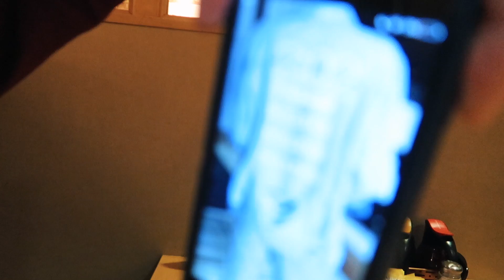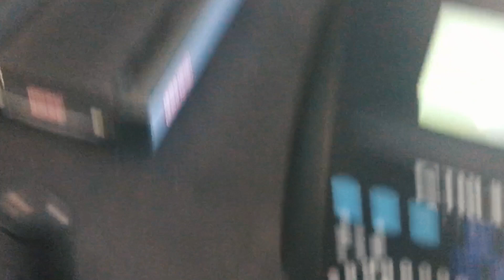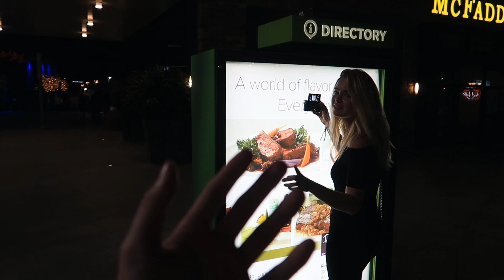This WOULD HAPPEN at VIDCON 2017 😂